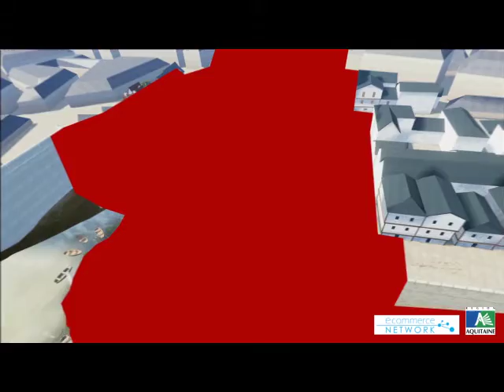Bordeaux medieval 2015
Nous vous replongons en plein XVIe siècle au cœur de Bordeaux ville emblématique. Vous pourrez visiter les différentes places et rues qui ont marqué l'histoire de Bordeaux.

Nous développons chaque jour des nouveautés au cœur de Bordeaux Médiéval afin d'enrichir l'interactivité entre l'utilisateur et l'environnement 3D. C'est avant tout une expérience enrichissante et surprenante.

Nous vous proposons de découvrir l'histoire de Bordeaux au travers d'anecdotes historiques et de jeux ludo-éducatifs.

En participant à cette aventure vous contribuez à la construction de Bordeaux Médiéval, l'histoire dépend de vous à présent.